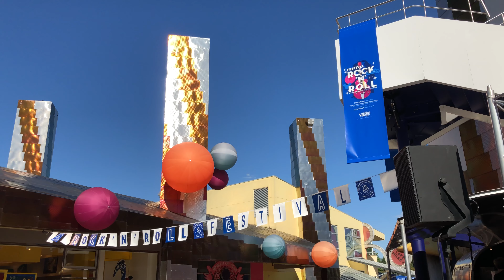Rock and Roll Festival Disney Village